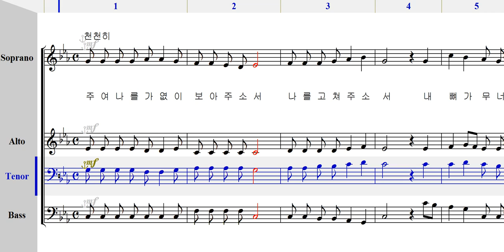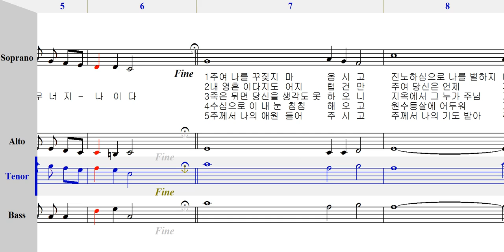테너 - 222 주여 나를 가엾이 보아주소서 [ 가톨릭성가 4부 파트연습 ]